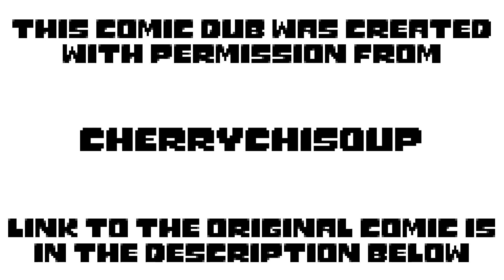Rainy Love - Deltarune Comic Dub [SUSELLE]